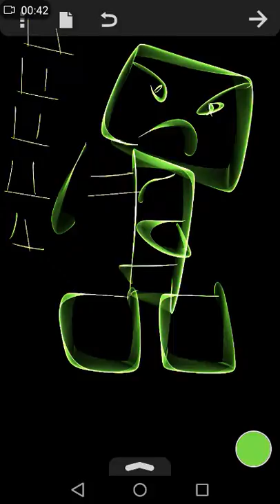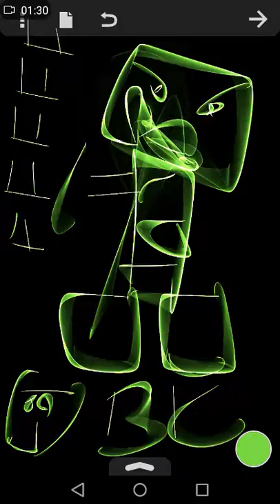Retarded Song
Too Much Mlg
Too Much Retarded